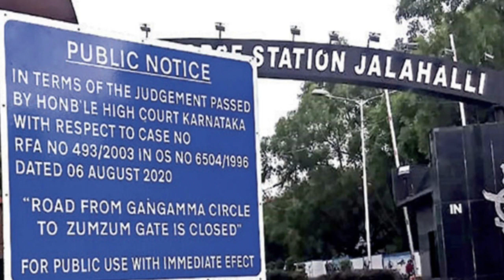34 years of togetherness फ़ौजी की दोस्ती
फ़ौजी की दोस्ती